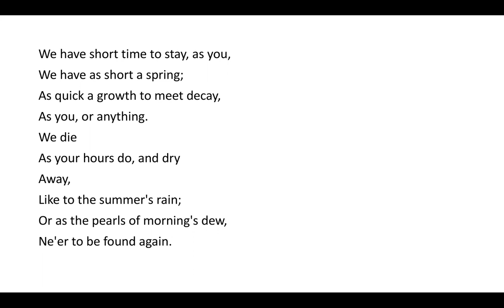To Daffodils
Every day this month we'll share a new read along of a poem.

Today we are reading "To Daffodils" by Robert Herrick.